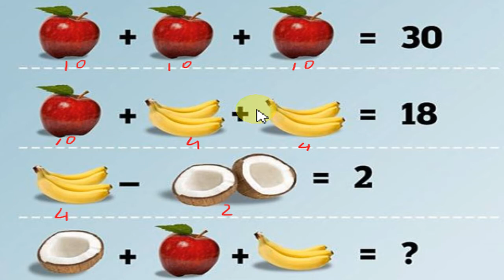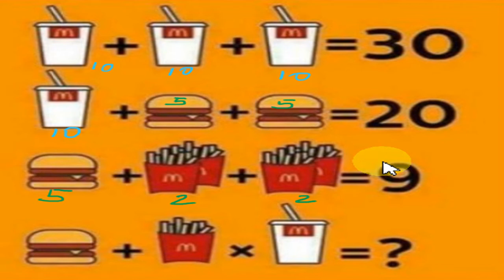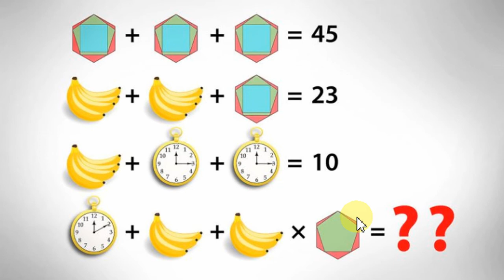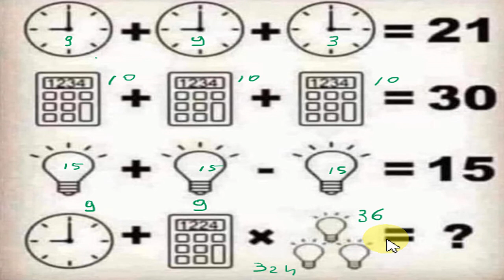💡#5 QUIZ LOGICI che girano su Facebook, Instagram, WhatsApp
✅COME RISOLVERE FACILMENTE quiz, indovinelli logici con mele, banane, orologi,calcolatrici, lampadine, hamburger, patatine, che girano sui social instagram, facebook, whatsapp